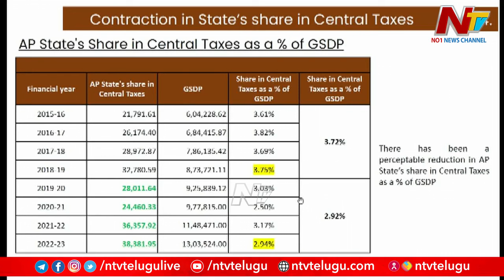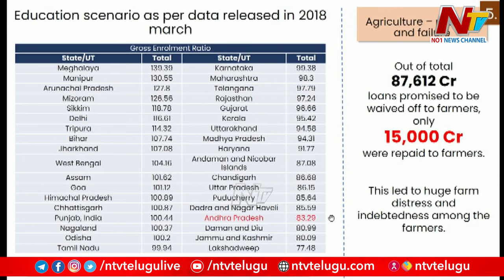41 శాతం కేంద్రాన్ని కోరితే 31.5 శాతం నిధులే ఇస్తున్నారు : CM Jagan in Assembly l NTV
41 శాతం కేంద్రాన్ని కోరితే 31.5 శాతం నిధులే ఇస్తున్నారు : CM Jagan in Assembly l NTV